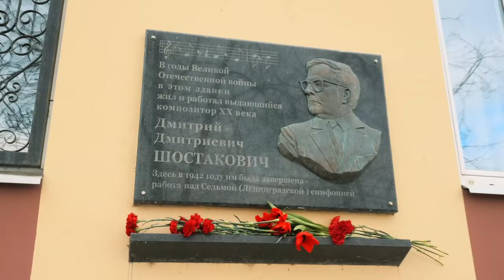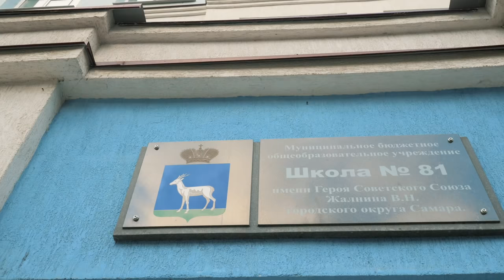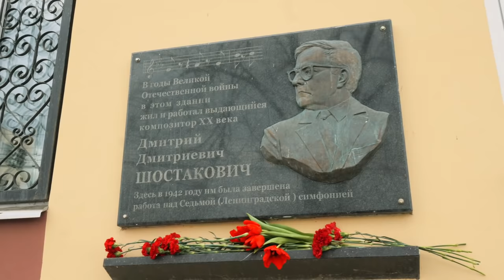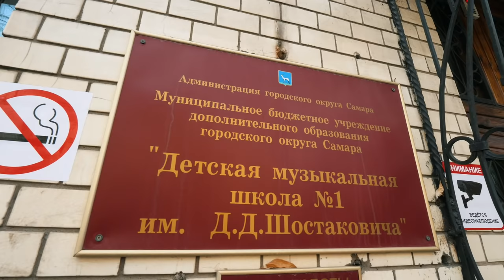78th Anniversary of Dmitry Shostakovich "Symphony 7 (Leningradskaya)" Premiere in Samara, Russia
78th Anniversary of Dmitry Shostakovich "Symphony 7 (Leningradskaya)" Premiere in Kuybyshev Opera House. Samara, Russia

In 1941, Dmitry Shostakovich, one of the greatest composers ever, together with his family was evacuated from sieged Leningrad (former St Petersburg) to Samara (former Kyubyshev), which is became a "back-up capital" of Russia during the WWII.

Being connected to Moscow with railways and Volga river, Samara was a good place to evacuate the factories there.

Yet Samara had a new big musical Opera House, so there also was evacuated the collective of Bolshoy Theater of Moscow.

Three of four parts of 7th Symphony, Shostakovich composed in Leningrad, but the final fourth part was written in Kuybyshev at the 27th of December, 1941.

Being evacuated together with the musicians of Bolshoy Theater orchestra, Shostakovich actually got a chance to perform it with one of the best symphony orchestras in USSR.

It is taken only two months between the release and very first premiere of 7th Symphony on a scene of Kuybyshev Opera House at the 5th of March, 1942.

In next few months, 7th Symphony was performed in Moscow, London, New York, Boston, Mexico and conquered the World showing all the nightmare of Nazi war, suffer but bravery and unbreakable belief of Russian people in their victory.

78 years later, exactly in the same place and time, at the 5th of March, 2020, the symphony orchestra of Samara Opera House performed the 7th Symphony again.

But I came to Samara, not only for the concert, but to research the life of Shostakovich in Kuybyshev and show the most significant "Shostakovich places".